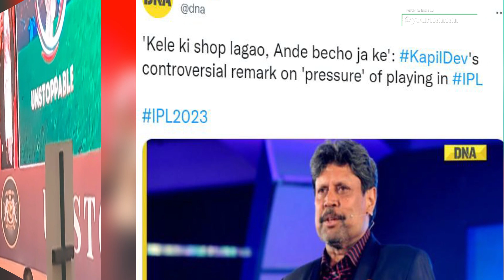Kapil Dev On IPL Pressure Do Not Play Cricket Kele Ki Dukan Lagao Ande Becho | Viral Video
Stay Blessed